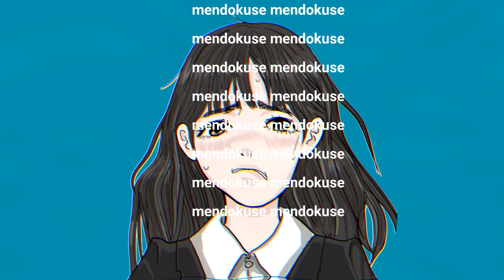『sho-ji-jyo』feat.可不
初ボカロ作品！だよ！

作詞作曲　佐々木喫茶

あーおかしな価値観勘違いでしょげしょげしちゃって
あーとかした髪が龍みたいにウネウネrisiing sun
前回までのあらすじあらかた飛ばして
猛汚い部屋でちょっと踊って
寝るまで生きよう

尋常じゃないsho-ji-jyoで
汗びっちょびちょ
ちょぴっと愛足りてないもん
いっちょ便乗
上手にJOYする条件って
美女以上？
そんなんじゃ常識なんてno vision

スーパー良い時ストッパー
突破できないスーパースターの壁
猛特訓ストイック
儲かる才能全然ねーのよ
ざわついてる週末
と思いきや
週明けでもざわついてる
あーついてるついてるラッキー
幸運アイテム「ガムテープ」

二乗×二乗
諸事情
それ以上に丈夫？

be joy